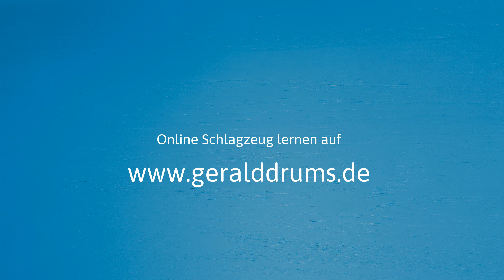Schlagzeug lernen - DEINE erste Schlagzeugstunde! Schlagzeugunterricht für Anfänger bei Gerald Drums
Schlagzeug lernen: Du willst Schagzeug spielen lernen? Dann starte jetzt mit deiner ersten Schlagzeugstunde! Hier findest du alle Unterlagen zu deinem Schlagzeugunterricht

0:00 Einführung
1:11 Schlagzeugelemente
3:21 Schlagzeugnoten
5:41 Körperhaltung und Technik
8:11 Drei Lernmethoden
9:26 Einfacher Rhythmus
12:14 Bonusmaterial

▬ Newsletter ▬▬▬▬▬▬▬▬▬▬▬▬▬▬▬

Hier kannst du dich zum Newsletter anmelden, um kein Video mehr zu verpassen. Als Geschenk gibt es ein umfangreiches E-Book rund ums Thema Schlagzeug spielen!

▬ Mein Equipment ▬▬▬▬▬▬▬▬▬▬▬▬▬

ProMark Drumsticks
Hardware von Sonor, Tama und Yamaha
Rollei Kameras
Mikrofone von Shure, AKG und Rode
Tascam Mischpult

▬ Social Media ▬▬▬▬▬▬▬▬▬▬▬▬▬▬▬